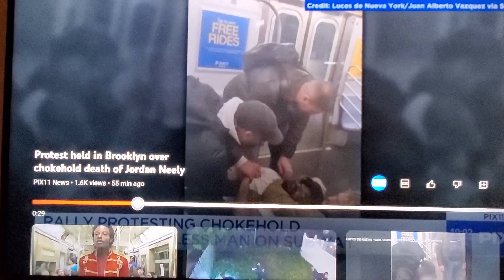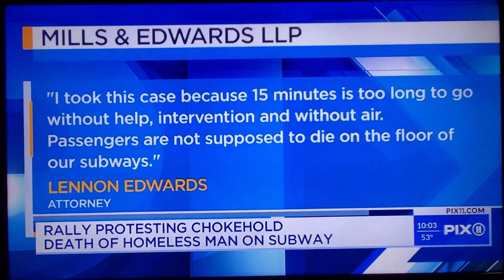King of pop gets Deleted by Chokehold!